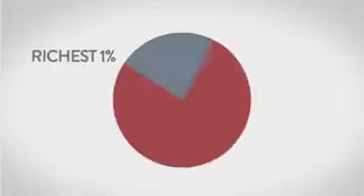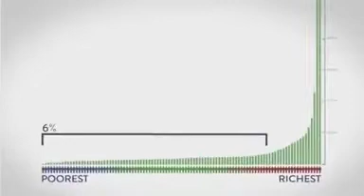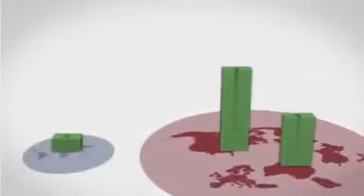آیا بی عدالتی در تقسیم ثروت‌های جهان قابل تغییر هست ؟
ایرانگلوبال_ :همگامی و اتحاد- عمل- کلیه نیروهای سکولار- ایرانی برای حقوق بشر و دمکراسی در کشور را پی می گیرد